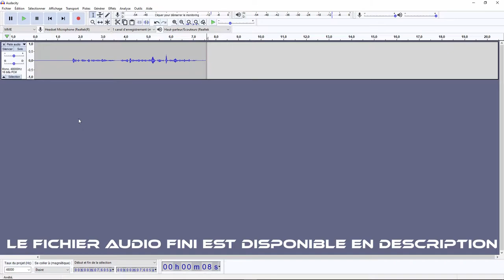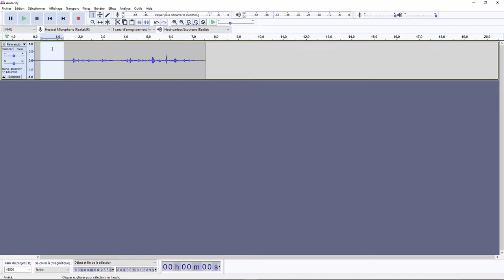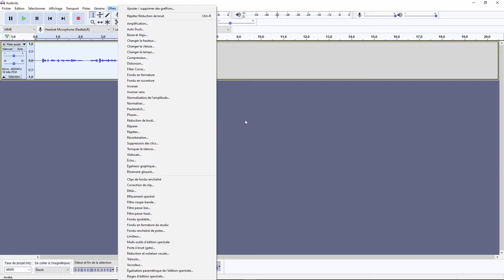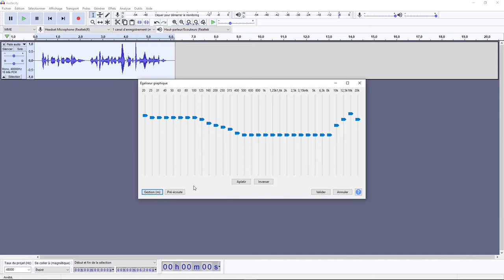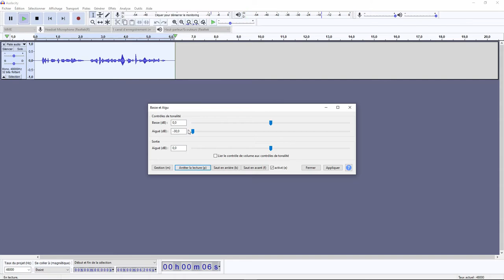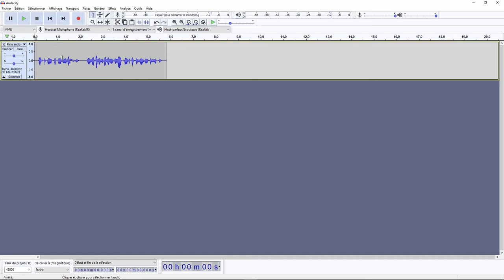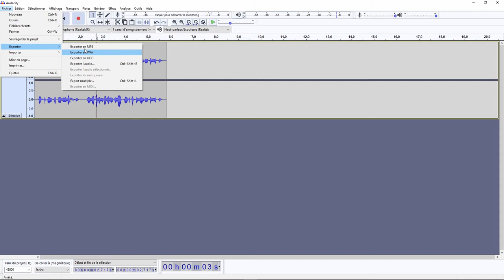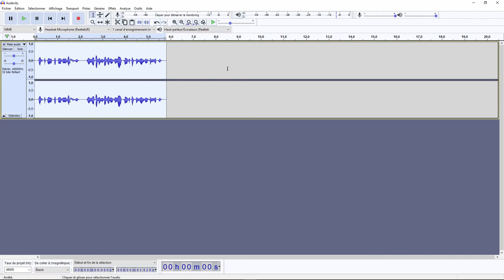AMÉLIORER la QUALITÉ micro avec AUDACITY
-  N'oublie pas les écouteurs ou le casque, à boire et/ou à manger et profite